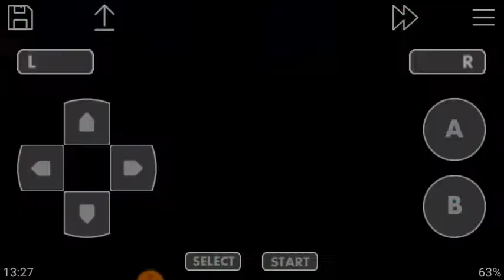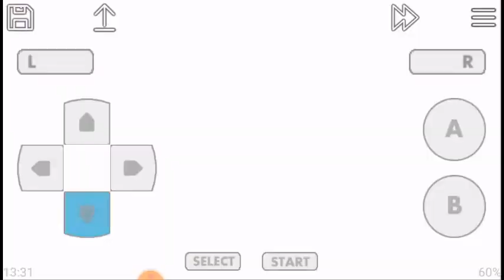Detonado The Legend of Zelda Capuz Minish #1 Lenda dos Picoris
Zelda Minish Cap BR detonado
Capcom Nintendo GBA